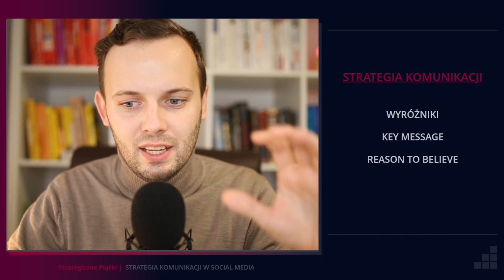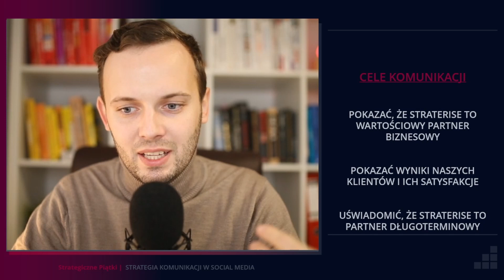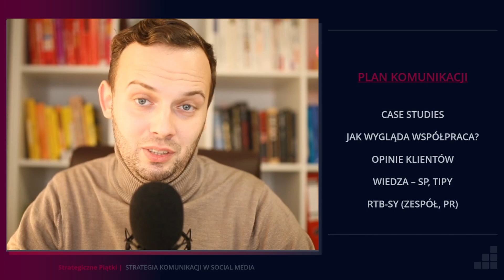Social Media | Jak zbudować strategię i plan komunikacji? [Strategiczne Piątki]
Chcesz zaprojektować strategię marketingową dla Twojej firmy? Dołącz do uczestników warsztatu z tworzenia strategii marketingowej. Zajrzyj na stronę:

W tym odcinku pokazuję jak zbudować strategię komunikacji w social media.

Chcesz zweryfikować swoje dotychczasowe działania marketingowe?
📞 Zadzwoń do mnie: 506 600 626

Nowy odcinek w każdy PIĄTEK!

Działamy!

👋 Nazywam się Dawid Czoska i zwiększam efektywność marketingu. Działam strategicznie.